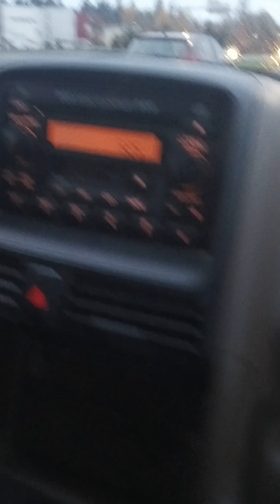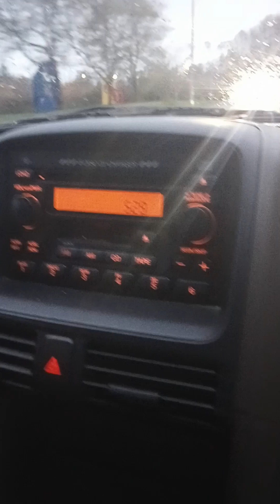get get lost Nanaimo